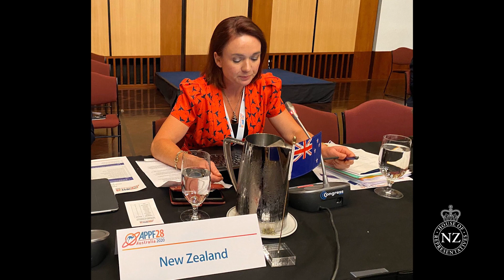APPF January 2020 | New Zealand Parliament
In January 2020 a delegation of MPs attended the 28th Asia-Pacific Parliamentary Forum (APPF) in Canberra. The APPF provides an opportunity for delegates from the region to share knowledge on cybersecurity, sustainable agricultural development, joint action on climate change, and more.